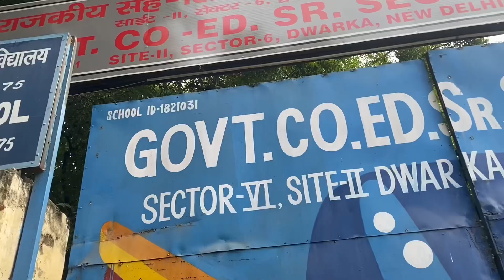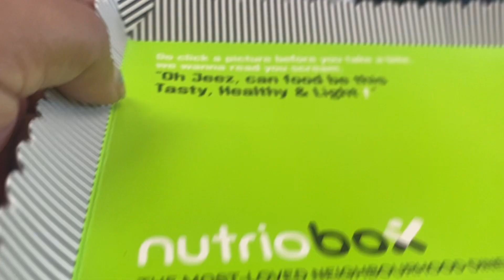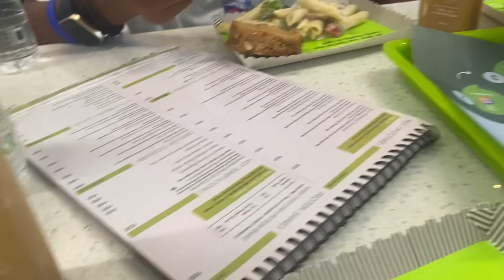Car 🚗 ban gayi hai ghar 🏠|| parents ko kis baat ki punishment